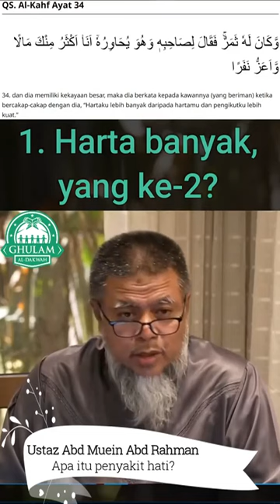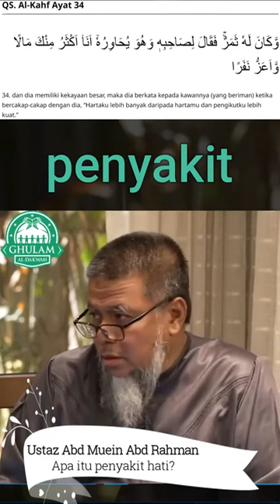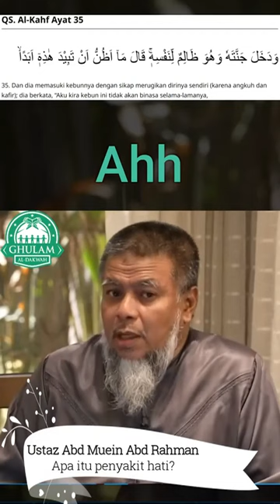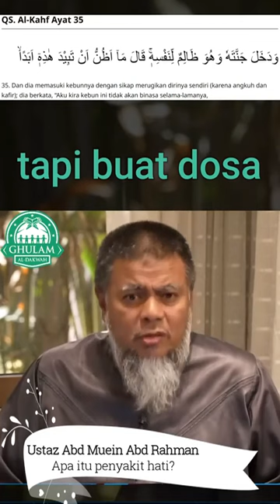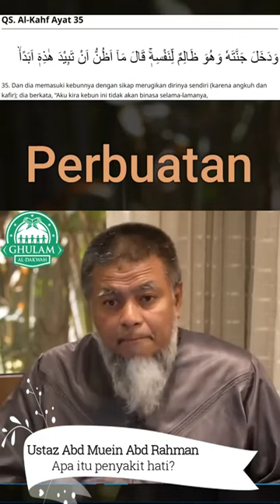5) Apa Itu Penyakit Hati? | Ustaz Abd Muein Abd Rahman